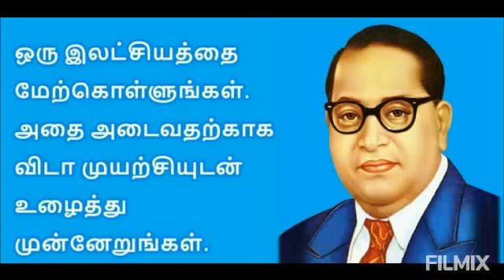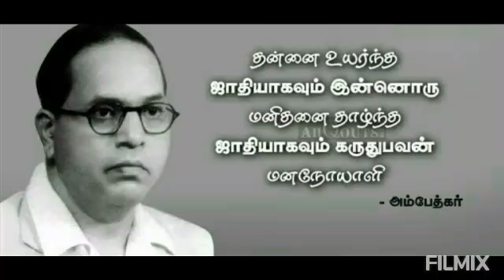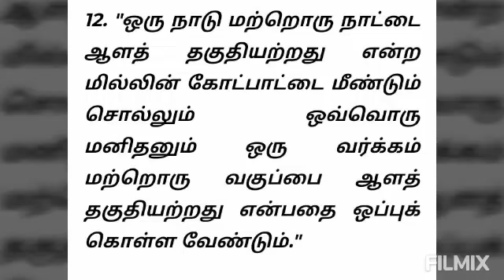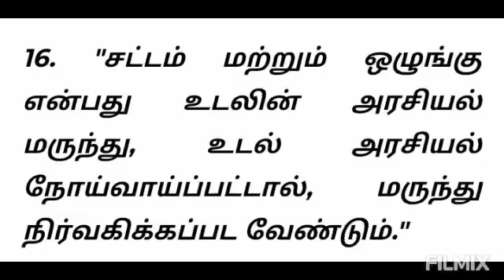Dr.அம்பேத்கரின் பொன்மொழிகள் 25/Dr.Ambedkar proverbs(ponmozhikal) 25/அம்பேத்கரின் கவிதைகள்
Dr.அம்பேத்கரின் பொன்மொழி 25 மட்டும்